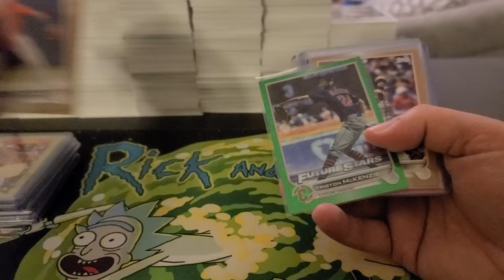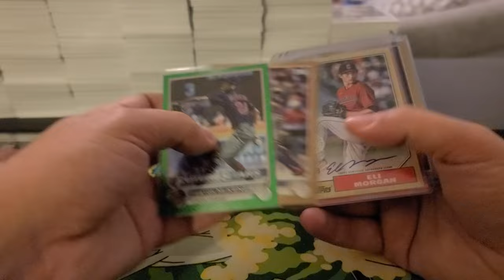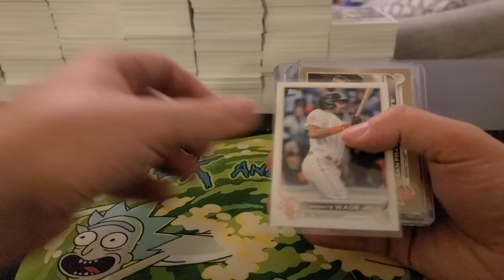2022 Topps Series 2 Hobby 12 Box Full Case #2 Recap 7/10/22